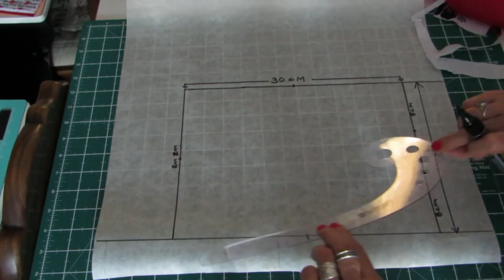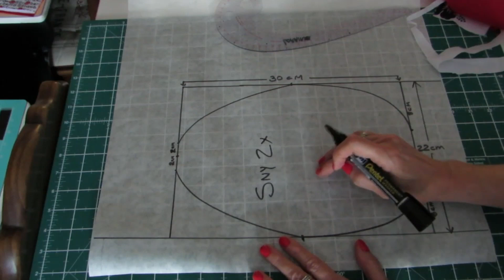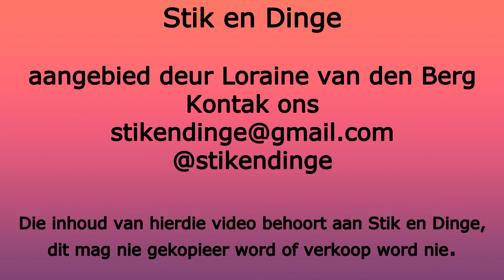Die naat rol - Stik en Dinge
Maak 'n naat rol om die rondings in nate plat te press.